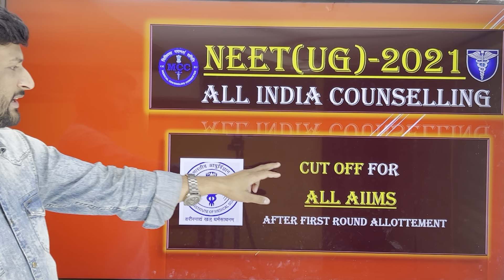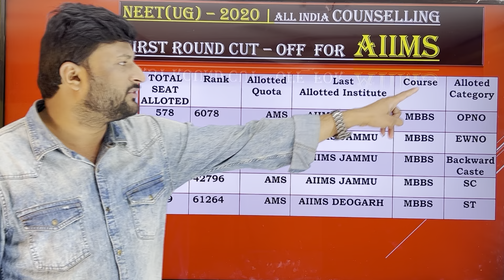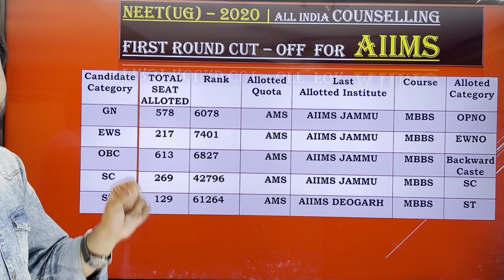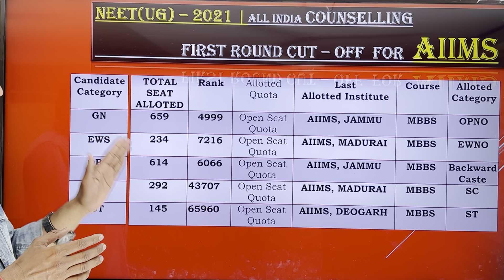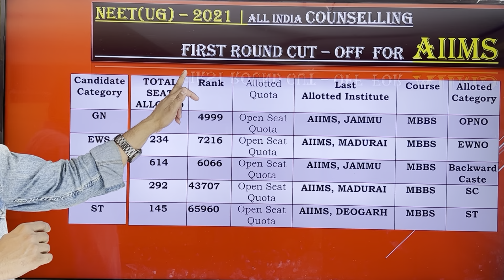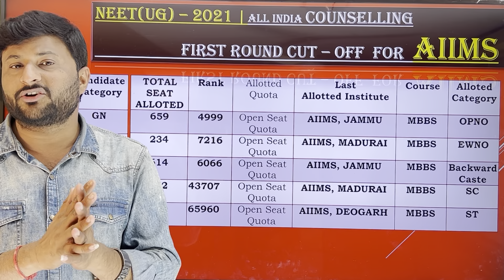NEET(UG) Counselling 2021| AIIMS 1st Round CUT-OFF | AIIMS Total Seat Allotted in 1st Round | MBBS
This video will give you the perfect idea about the AIIMS 1st Round CUT-OFF Total Seat Allotted in 1st Round FOR THE ACADEMIC YEAR 2021
aiimsbhopalcutoff2021
all India 15% quota seat Matrix 2021
firestroundcutofffor15%quota2021
secoundroundcutofffor15%quota2021